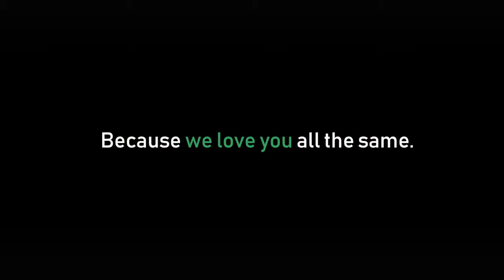Moonlighter - Super Official Platform Trailer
While we’re less than two weeks away from the release of Moonlighter on PC, PS4, and Xbox One, publisher 11 Bit Studios has released a new “Super Official Platform Trailer” showcasing how the game runs on each platform. Throughout the course of the trailer, text on the screen brags about the game’s “4K Resolution,” “Realistic Physics,” “Volumetric Smoke,” and other technical achievements.

Of course, because Moonlighter is a top-down, pixel art game, the trailer proves to be 11 Bit Studios just using industry buzzwords to have a good laugh with the rest of us. While the trailer is predominantly a gag, it does succeed in showing off some enticing new gameplay footage for the upcoming dungeon-crawler and shopkeeping simulator hybrid.

Moonlighter will be released on PC, PS4, and Xbox One on May 29th, 2018. A Nintendo Switch version of the game is also in the works, however, no further information is known about its release date. Check out DualShockers’ preview of the game, where we raved about the game’s The Legend of Zelda feel.